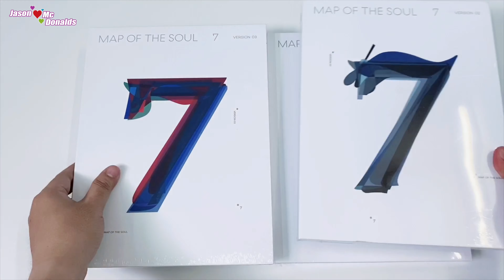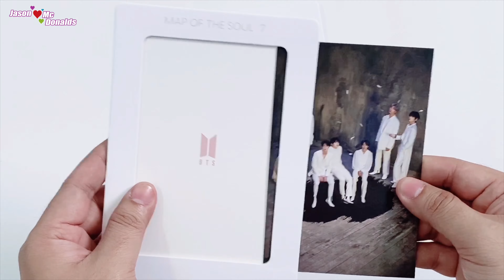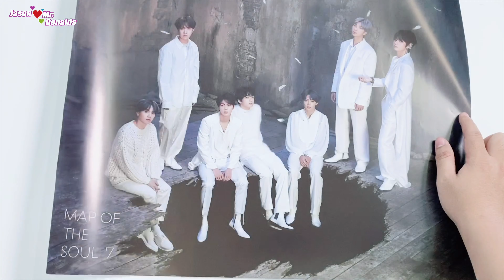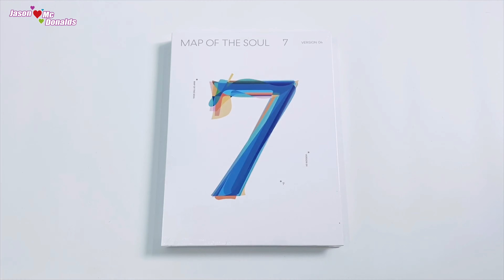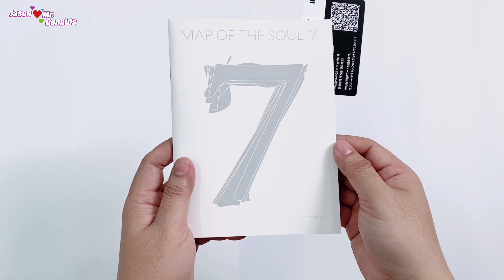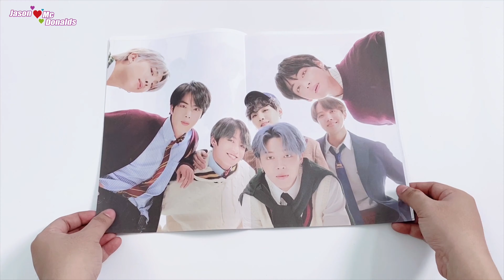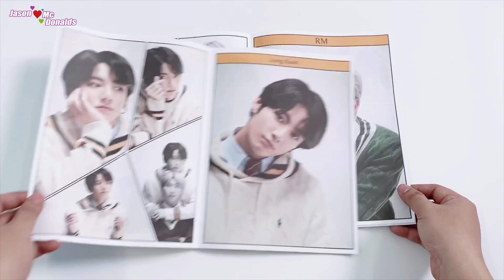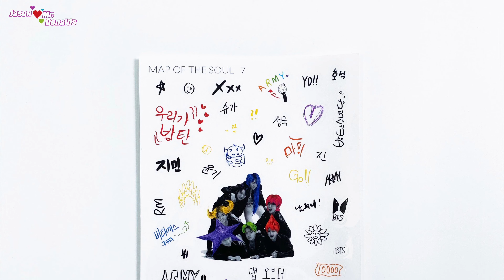Unbox BTS - Map Of The Soul 7 Ver.04 (Weply)